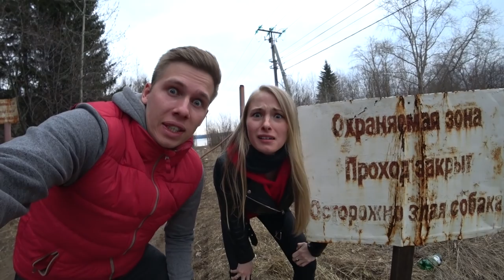ЗАБРОШЕННОЕ КЛАДБИЩЕ! Побывали на кладбище кораблей ВЛОГ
влог челлендж Кладбище заброшенных кораблей и Настя научилась водить автомобиль влог ПашаНастя